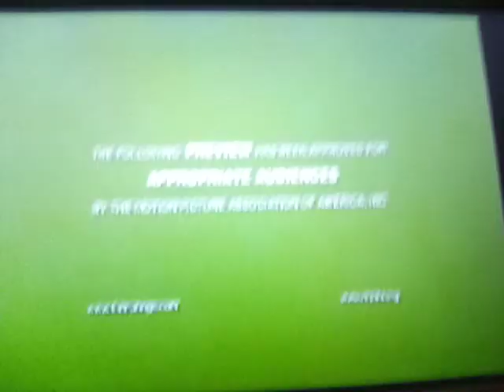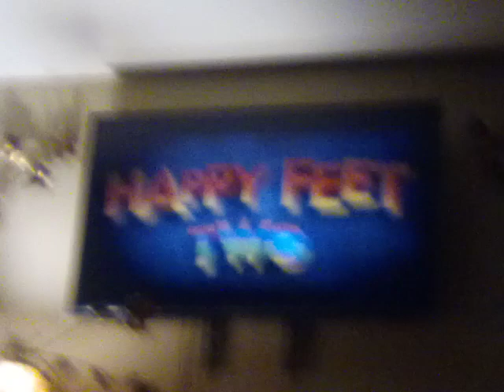YouTube video game movie the Olympics games movie (2022) trailer 1